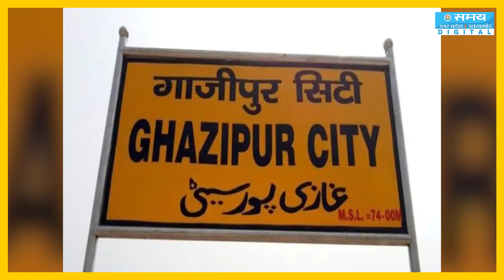UP की सबसे हॉट सीट गाज़ीपुर में चुनावी हलचल तेज़, अफजाल अंसारी पर लोगों का पक्ष | Afzal Ansari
इस बार अफजाल अंसारी ने बसपा का दामन छोड़ और सपा की चुनाव निशान पर वह गाजीपुर का लोकसभा चुनाव लड़ेंगे राजनीतिक सरगर्मियां क्या है .